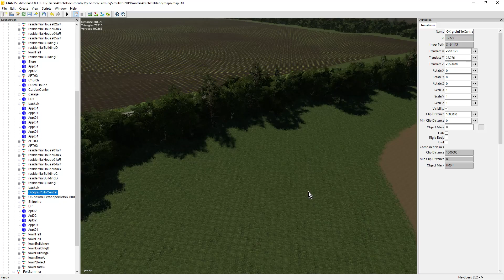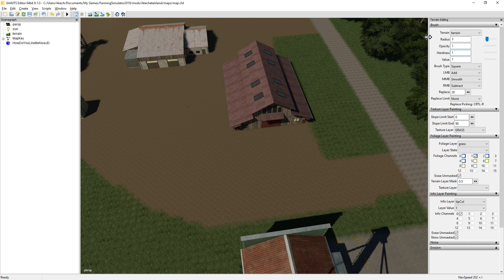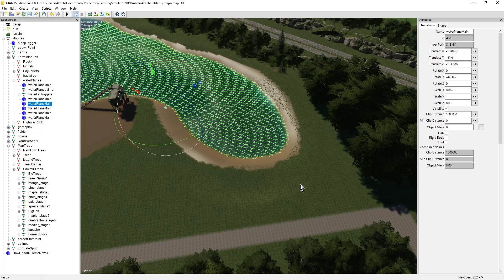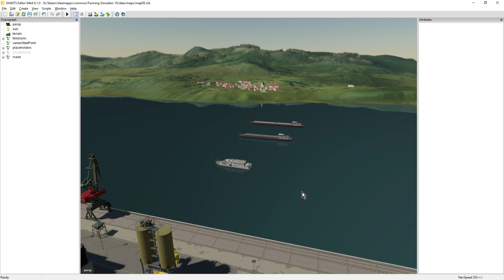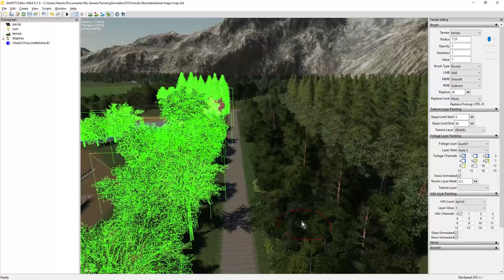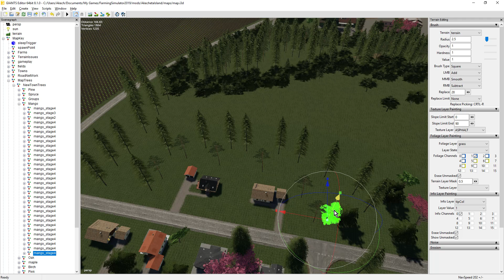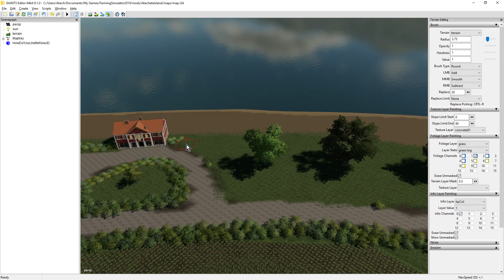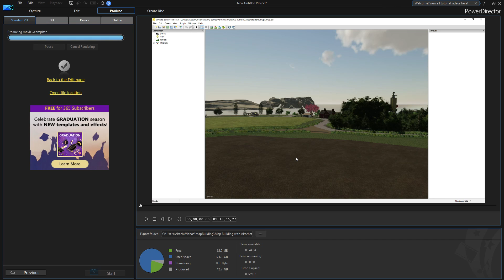Map Building with Akecheta 002